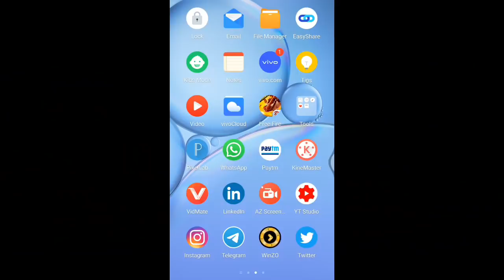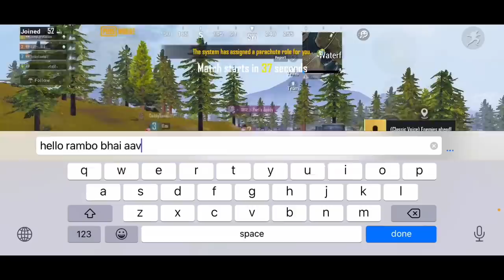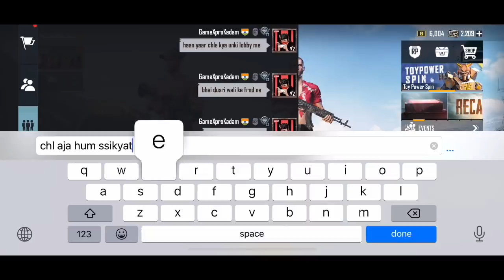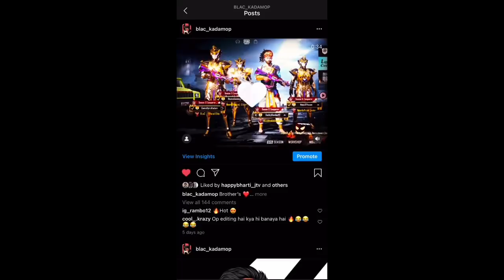😍😍Random Cute Tiktoker Girls Call Me Noob I Am A Noob Pranks Funny VoiceChat | PUBGMOBILE | part.8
Name - Blac_kadamop

Video Title - 🥰😍Random Cute Tiktoker Girls Call Me Noob I Am A Noob Pranks Funny VoiceChat | PUBGMOBILE | part.8

• IGN:- GameXproKadam
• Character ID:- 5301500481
Do hit like button and share the video..